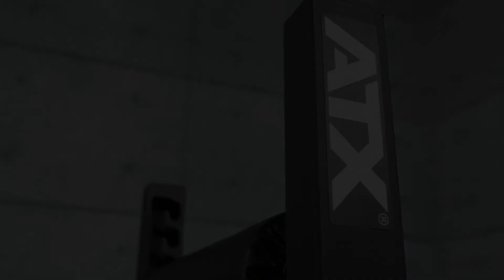ATX® Split Squat Stand / Bulgarian Split Squat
The squat stand, which can be quickly and easily adjusted to eight different heights, is equipped with a comfortable padded roll and is ideal for ergonomically correct posture. Instead of temporarily blocking a weight bench in the studio when performing the Bulgarian split squat, this stand offers you the adjustment option for your optimal training position with a stable stand.

Interested? Great, find your ATX® Dealer

Join the ATX® Barbell Club Community for free and take your training in your gym to the next level. We have compiled all the information about the ATX® Fitness App (Android & iOS) for you

About us

ATX® stands for professional brand equipment - Designed in Germany - and for functional strength training. Our passion drives us to constantly innovate and develop and produce strength training equipment that provides the highest level of motivation and efficiency. Our mission is to motivate people to lead an active and powerfully lifestyle and help them achieve their training goals faster.

Safety, functionality and quality are the defining attributes that are at the forefront of ATX® equipment development. Our ATX® products get manufactured using the latest technologies in laser cutting and welding robots. Our high standards get maintained through our guideline "Strengths meets Excellence." Thus, our machines work precisely at all times. Not only do we guarantee extremely high quality, but also an efficient way of working, resulting in very economical products.